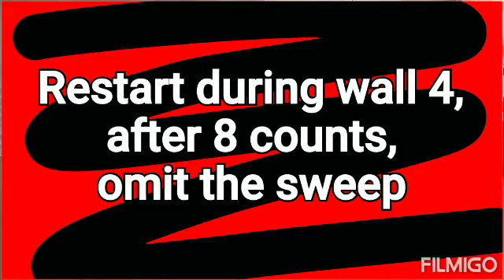Line Dance Demo: Fantasy and Freedom (Mark Furnell, UK & Chris Godden, UK )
32 count, 2 wall, Advanced level
Choreographer: Mark Furnell (UK) & Chris Godden (UK), September 2019
Intro: 32 counts (start on vocals)
Restart during wall 4, after 8 counts, omit the sweep

NO COPYRIGHT INFRINGEMENTS INTENDED. This video is solely for educational and entertainment purposes only.